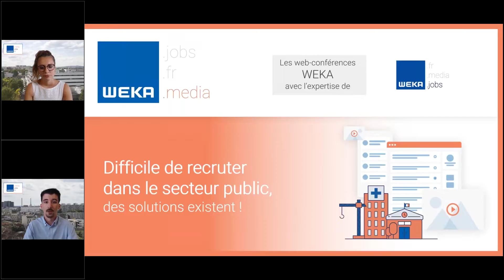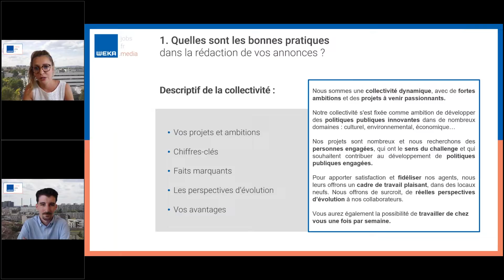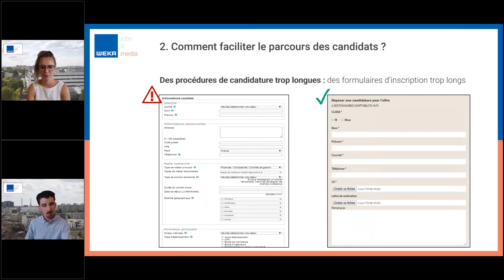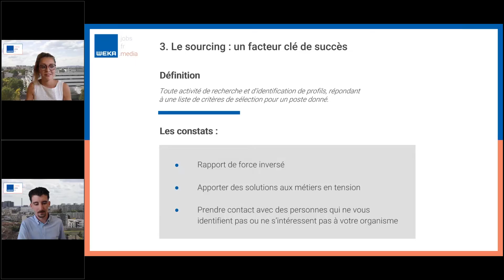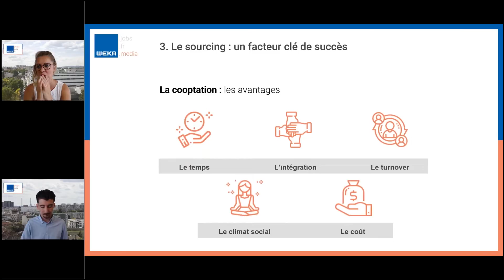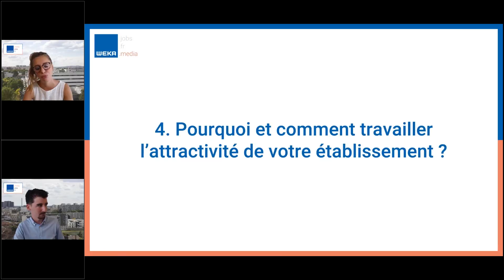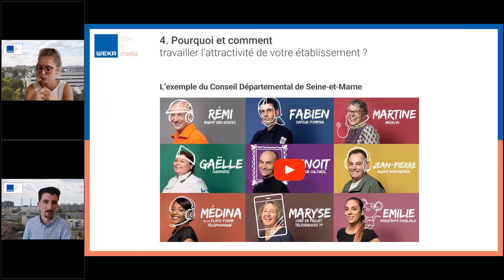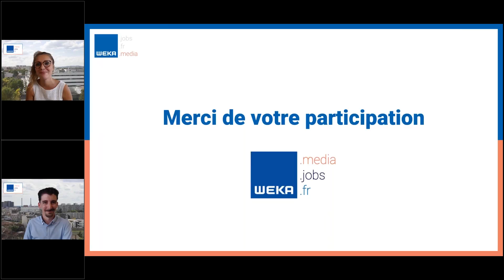Difficile de recruter dans le secteur public, des solutions existent !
Les bonnes pratiques à mettre en œuvre pour garantir les meilleures chances de succès dans vos prochains recrutements, une web-conférence interactive en partenariat avec l'expertise de weka.jobs !

PROCHAINE WEB-CONFÉRENCE :

Participez à la prochaine web-conférence en partenariat avec SMACL Assurances, le 20 septembre juillet à 11h, sur le thème « Fonctionnaires sur emplois fonctionnels : quelle protection dès l'approche des municipales ?  ».